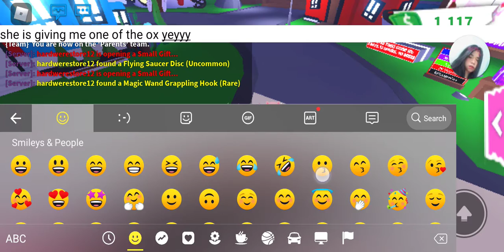Abby saying yes to me for 1min (roblox adopt me)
it was a payback I need to take advantage of it welp. hehehe I hope you like the video! subcribe to her channel:Enaila Yvette Magbanua tysm for 162 subcribe R's love you all dont forget to like share and subcribe! ❤ stay safe.

who phone:Mine📱
with or with who:Abby/my Best friend👭
Ty!